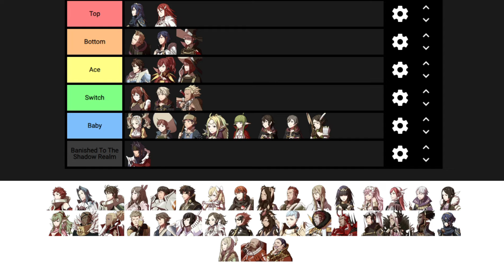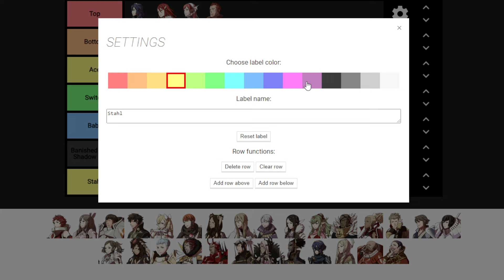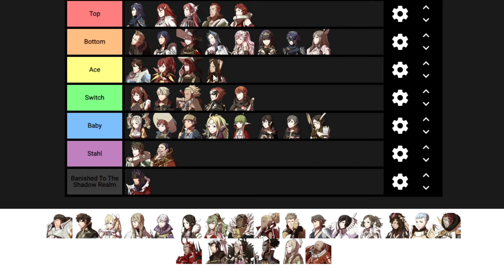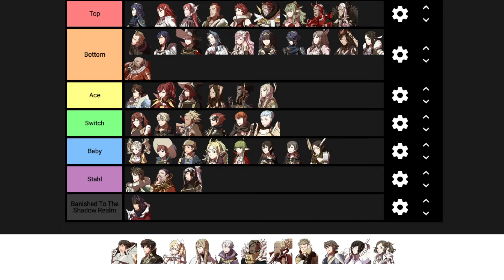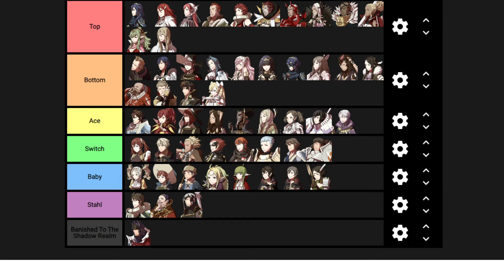Tops, Bottoms, and Stahls: The Awakening Story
Thanks so much to @JuliaKeyoto for sharing her expert insight.